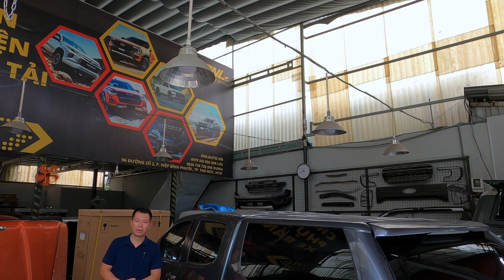Thanh lý nắp thùng cao DMAX 2012-2024, đầy đủ phụ kiên, hoạt động tốt, giá rẻ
Nắp thùng cao dành cho ISUZU DMAX đời từ 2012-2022 đang được thanh lý tại DNL Auto
Đây là nắp thùng đã qua sử dụng, màu xám, tình trạng sơn tốt, đầy đủ phụ kiện, ít trầy xước
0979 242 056 Mr. Lợi,
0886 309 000 Ms. Oanh,
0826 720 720 Ms. Dung,
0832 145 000 Ms. Vân,
Hoặc ghé địa chỉ làm việc của DNL Auto để xem trực tiếp và lắp đặt hoàn chỉnh lên xe bán tải của mình.
Xin cảm ơn quý khách đã quan tâm sản phẩm/dịch vụ tại DNL Auto